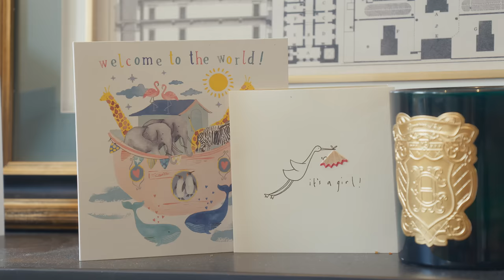The Babies have ARRIVED! - EP1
and remember our loved ones using the product on us and our family members as we were growing up, so we are excited to partner with them.
Not only are their products gentle and easy to use to protect babies’ delicate skin, but they are use up to 96% naturally derived ingredients too!